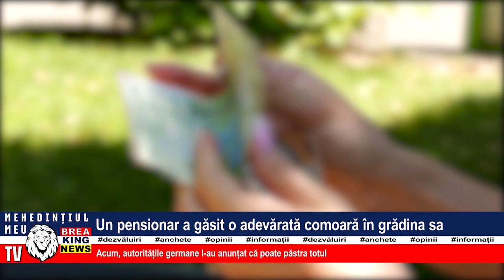UN PENSIONAR A GĂSIT O ADEVĂRATĂ COMOARĂ ÎN GRĂDINA SA